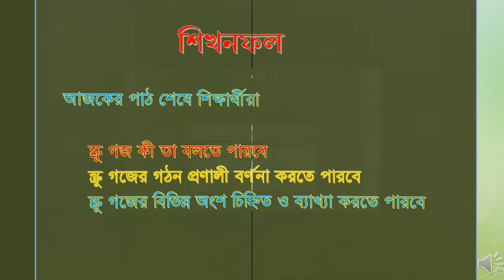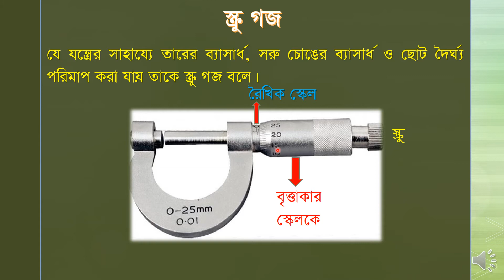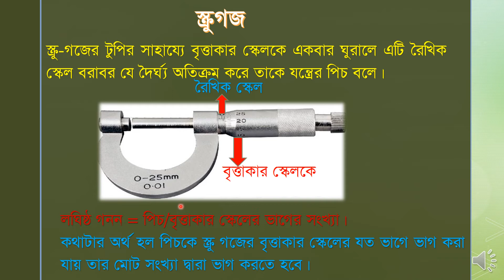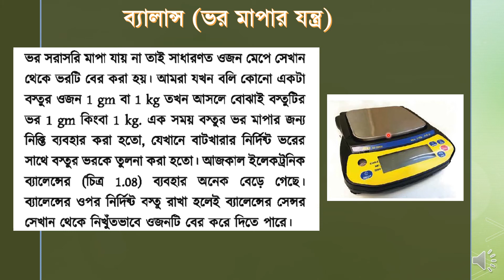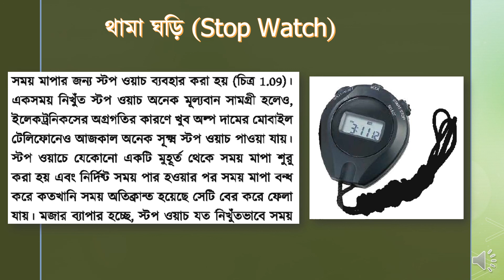Class 9, Physics, Chapter one Physical Quantities and their measurent, Lecture ৬ , Anjali Rani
স্ক্রু গজ , ব্যালান্স, থামা ঘড়ি